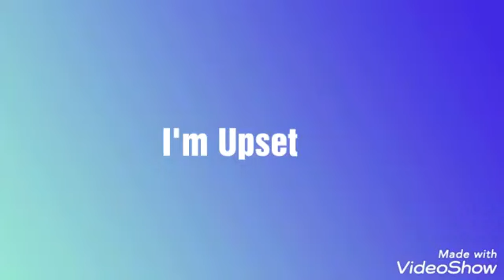My Favorite YouTuber's Broke Up 😭